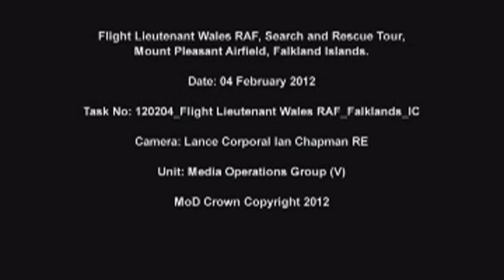PRINCE WILLIAM IN THE FALKLAND ISLANDS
Flt Lt Wales has commenced his duties as an RAF Search and Rescue (SAR) helicopter pilot in the Falkland Islands providing Search and Rescue cover for both the civilian and military population. Flt Lt Wales is part of a four man crew providing SAR cover for a six week tour of duty, his role is to operate as a Sea King co-pilot, a post he has held at RAF Valley in Anglesey since qualifying.

His first shift involved briefings on the unique and challenging flying environment of the Falkland Islands and familiarisation with the location and the job he is to perform.

CROWN COPYRIGHT